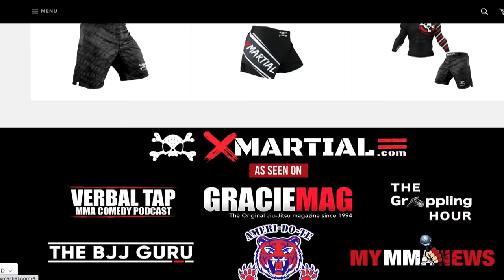Joe Rogan - Jiujitsu Inspiration | Jocko Willink - Motivational Highlight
By Joining My MEMBERSHIP Page you will be supporting my channel and helping me produce lots more Jiujitsu video content for you here on YouTube. You will also access lots of unseen technique Videos, breakdowns, short films, behind the scenes rolling footage and uncut interviews.

This will help me to keep producing more Jiujitsu films online for FREE 🙏

In this video BJJ Black belts and popular podcast hosts Joe Rogan and Jocko Willink talk Jiujitsu and discuss how it's almost like a Super Power once you have spent years learning the martial art. They also talk about the reasons that Jiujitsu is so addictive compared to other sports and how other sports a lot of the time end up in fights.

This is the new jiu jitsu motivation video produced by Stuart Cooper Films Featuring Joe Rogan and Jocko Willink.